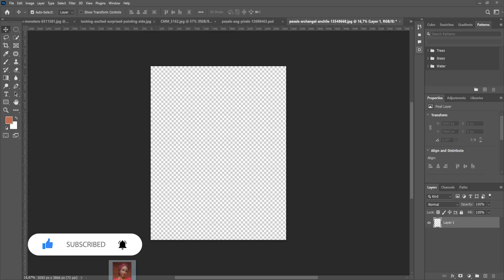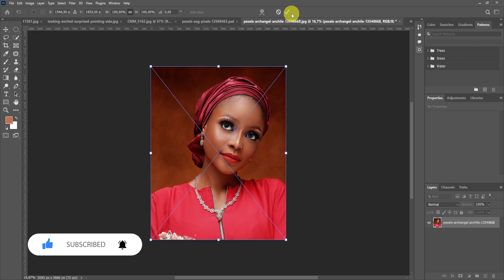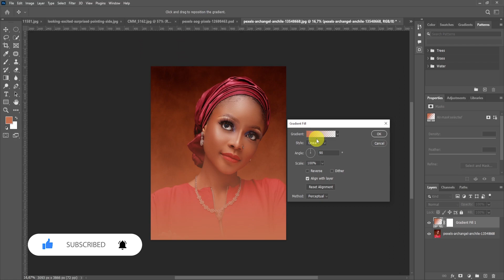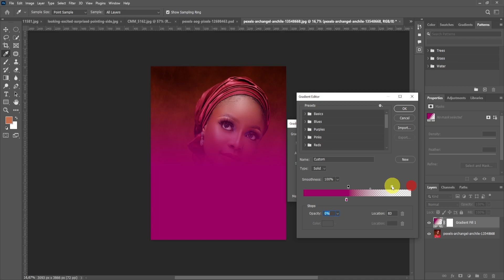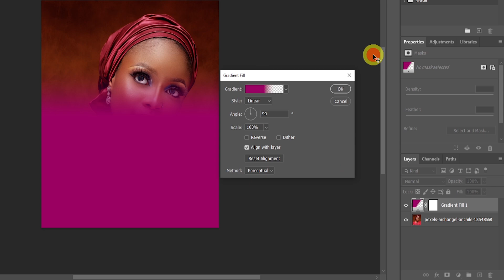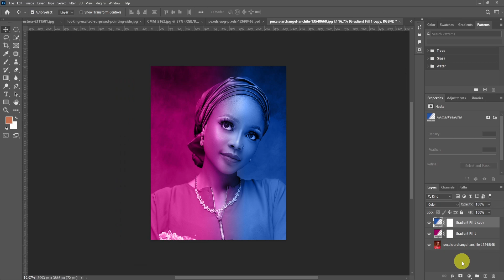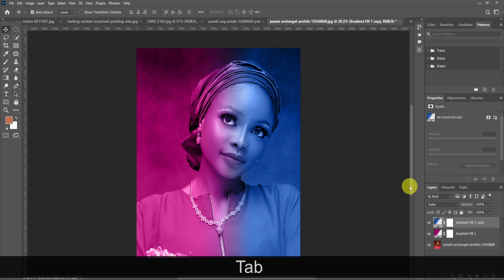HOW TO CREATE THE DUAL LIGHTING EFFECT IN PHOTOSHOP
YES, IT IS POSSIBLE TO TEACH YOURSELF WITH
ASARE GRAPHICS VIDEO TUTORIALS TO BECOME A
VIDEO EDITOR AND GRAPHIC DESIGN.